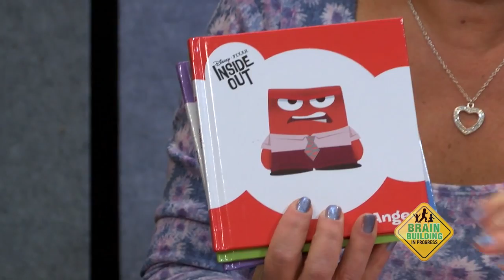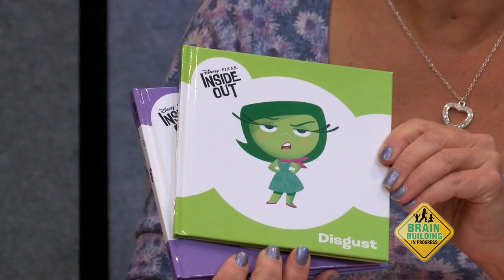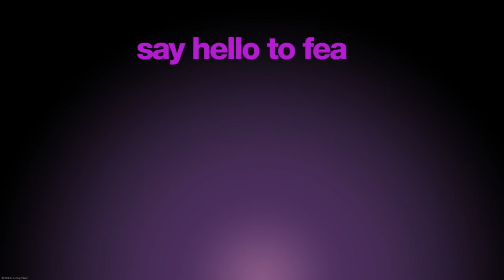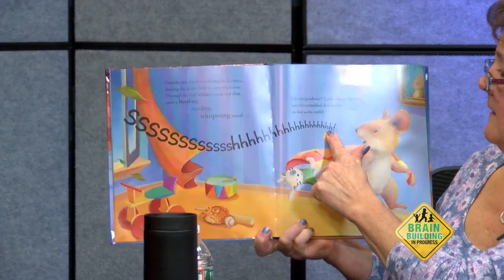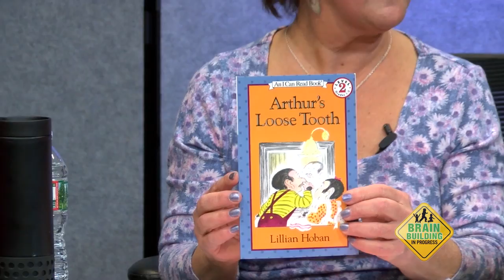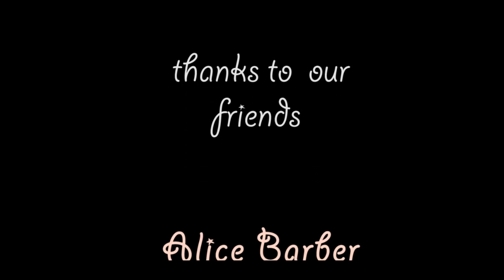Pathways for Parents: Discussion on Emotions and "Inside Out"